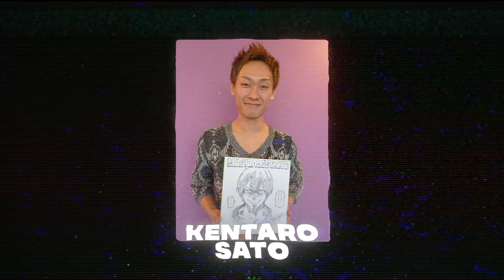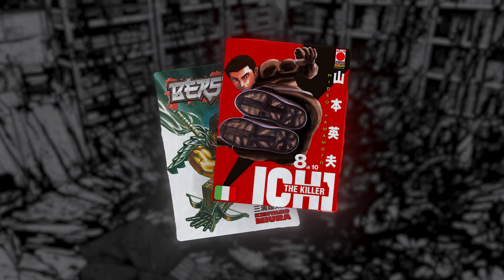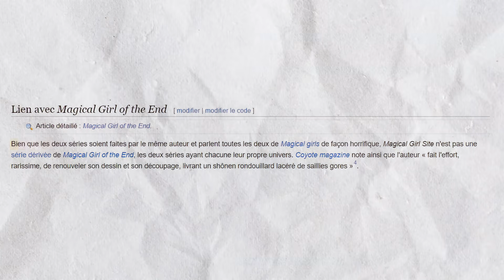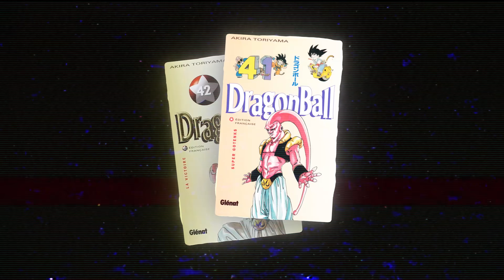Vous connaissez tous ce manga sans le savoir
Depuis 2-3 ans, c'est sans aucun doute l'un des memes les plus populaires de tout internet. Pourtant, cette image dissimule un secret.

En effet, le personnage à gauche se nomme Aya Asagiri et est l'héroine d'un manga du nom de Magical Girl Site.

Ce dernier est œuvre pour le moins à part, sur laquelle nous allons nous attarder dans cette vidéo.